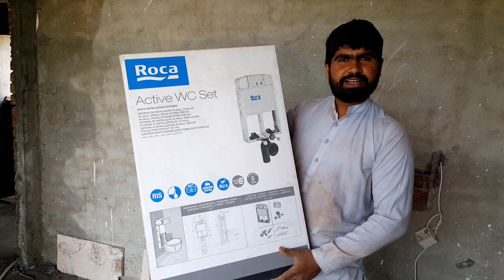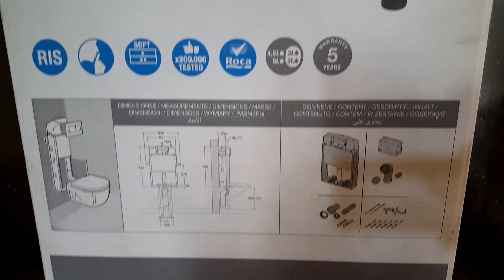Wall Hanging Concealed Commode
Wall Hanging Concealed Commode Unboxing Measurement Installation
Rocka concealed tank installation and unboxing